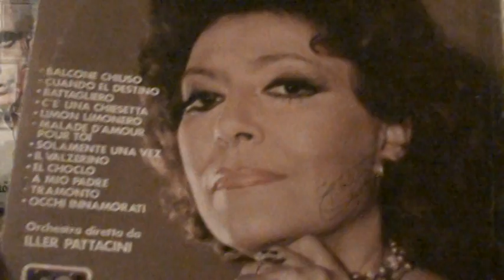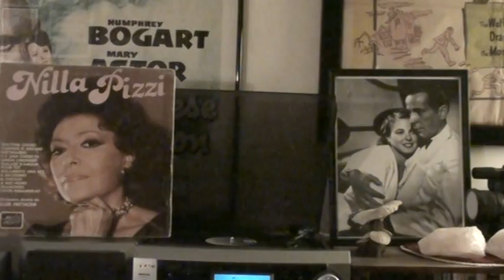NILLA PIZZI "balcone chiuso"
Nilla Pizzi in "balcone chiuso" da un lp del 1973.